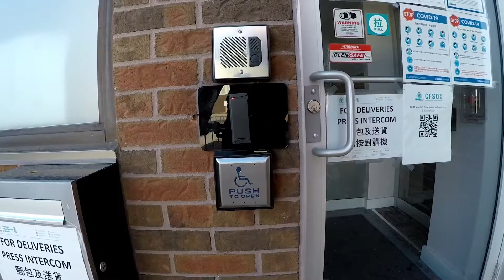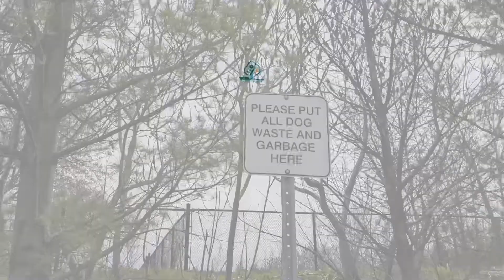CFSO Plant-A-Tree Fundraising Event Information 愛心樹苗助家和活動簡介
CFSO Plant A Tree Fundraising Event 愛心樹苗助家和活動
Date: June 18 2022 (Sat)
Time: 10:00am - 12:30pm
Location: Saigeon Trail, Richmond Hill, L4E 4C2

或直接到以下網站捐款, 網站將直接提供退稅收據

If you would like to join the event as a volunteer, please fill in the form below,
如你希望作為義工參與此植樹活動請填寫以下表格

家和是加拿大註冊慈善機構，提供新移民，家庭，殘障及特殊需要服務。此系列短片志在為有需要移居加拿大的朋友提供有用資訊，但家和並不提供移民咨詢或移民顧問服務。 CFSO is a registered charity with funding from Immigration Canada. We do NOT provide immigration consultant services, nor do we make profits out of our services. We developed this series of educational tools on our volunteer hours to help HKers in need.***